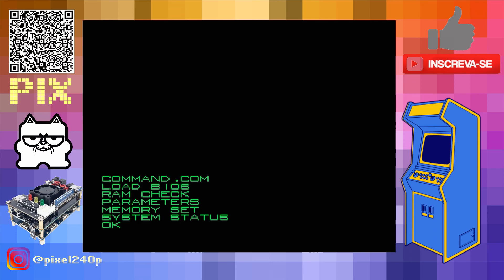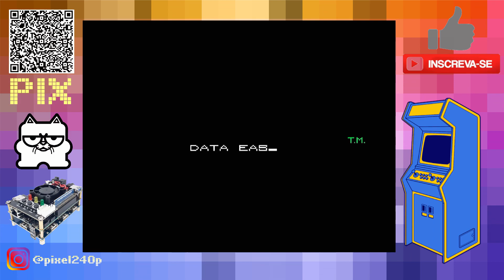ROBOCOP - CLÁSSICO DO ARCADE no MiSTer FPGA gameplay e muitas fichas até zerar | Pixel240Play 024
Faaaaala Pixels, Mister FPGA, Seria este o melhor game do Robocop? passei muitas horas no fliperama perto de casa quando este arcade surgiu!! jogaço, mostrado aqui no MiSTer FPGA!

Chave PIX para quem quiser ajudar o canal, Se o vídeo foi útil ou lhe ajudou de alguma forma ou se você se sentir a vontade para dar uma força para o canal se manter, segue a chave:

88db8086-3d01-4cee-987d-ee6e97d7cae4

00:00 - Stage 1
03:31 - Stage 2
06:48 - Stage 3
09:21 - Stage 4
13:51 - Stage 5
16:19 - Stage 6
20:05 - Final Stage